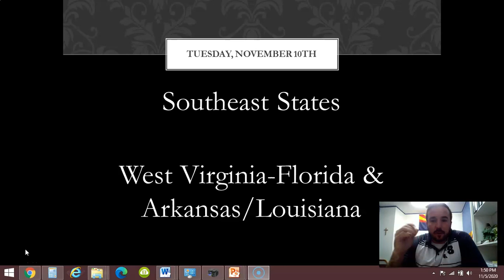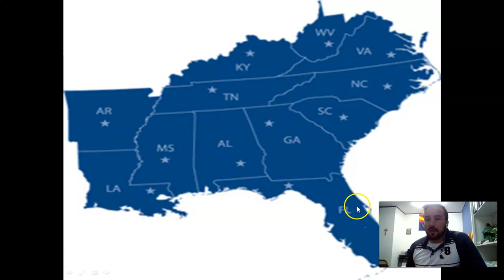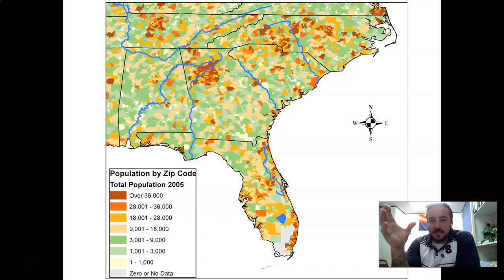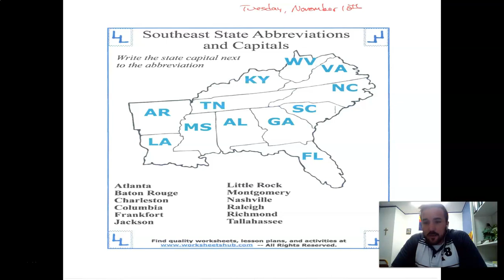11 10 Social Studies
Tuesday, November 10th - Social Studies